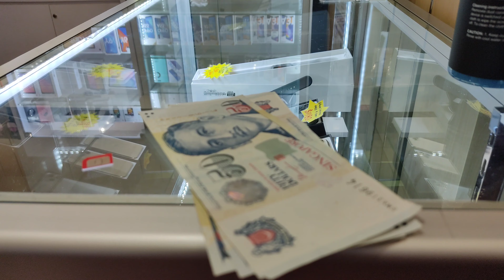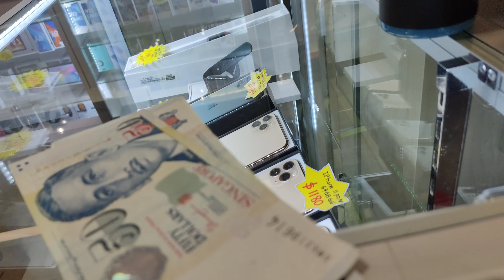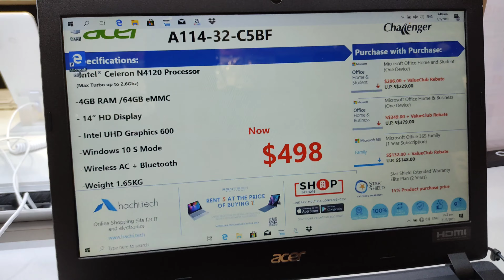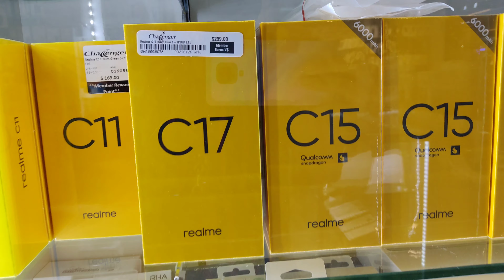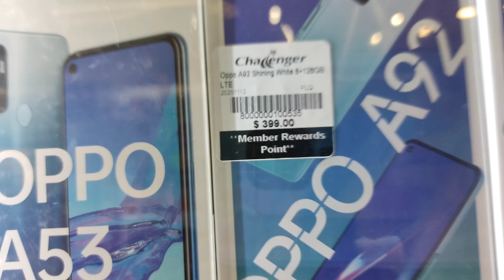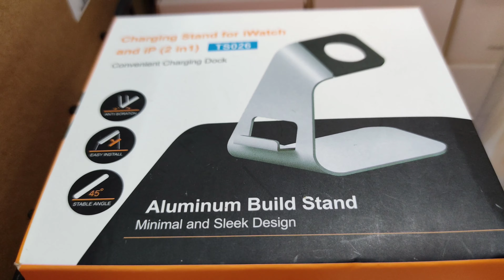CHALLENGER SHOP, THE BEST TO BUY ELECTRONIC DEVICES IN SINGAPORE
Thank you so much who supported me